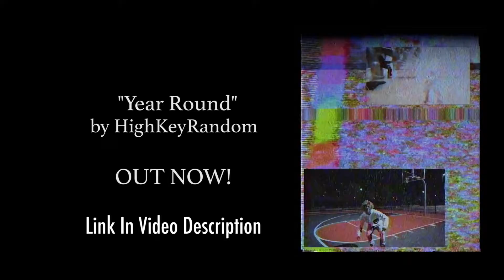"Year Round" by HighKeyRandom OUT NOW! (Link In Description)